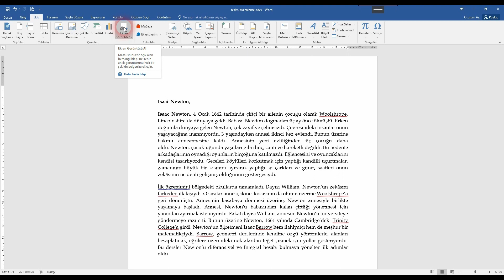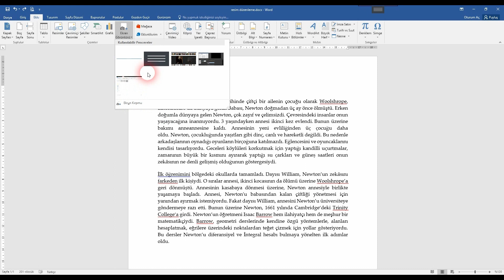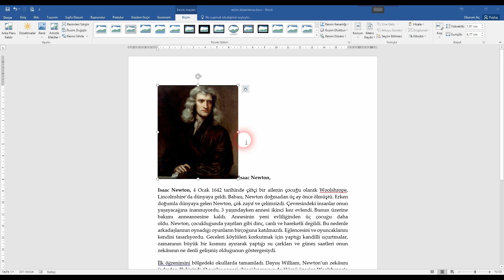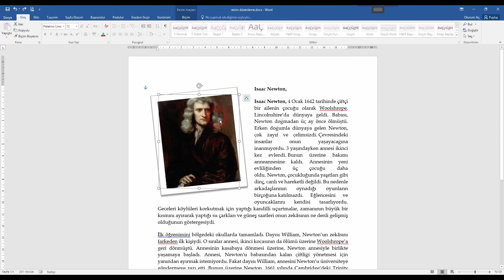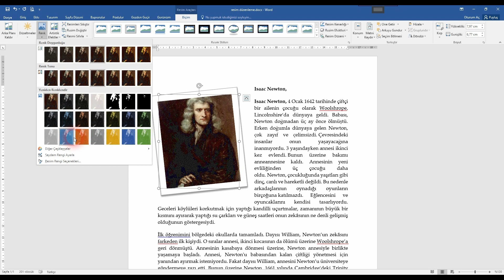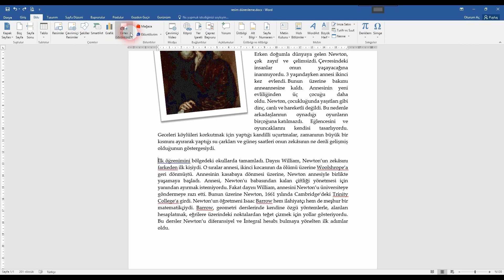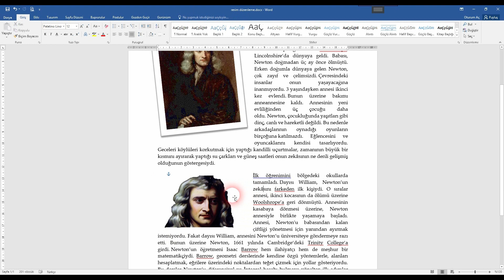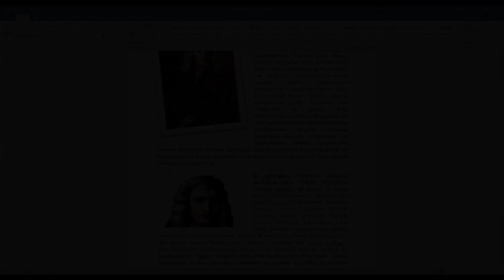10-Resim Düzenleme, Metni Kaydır, Resim Ayarları